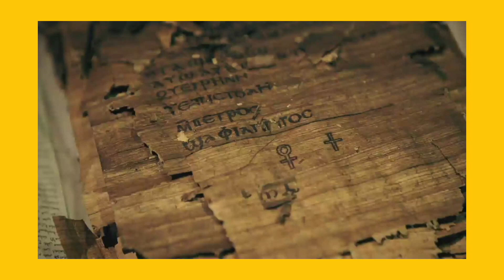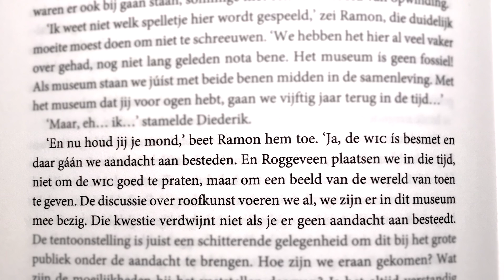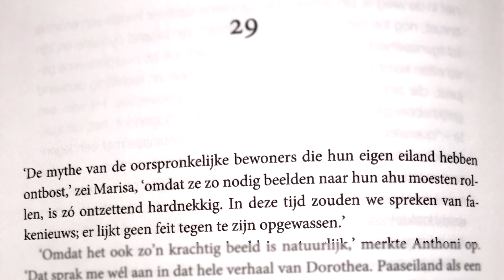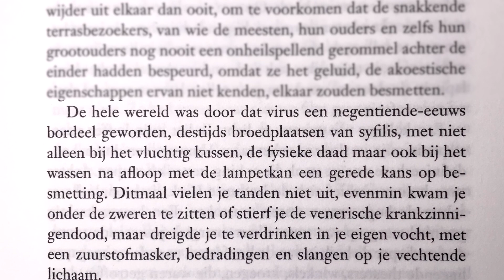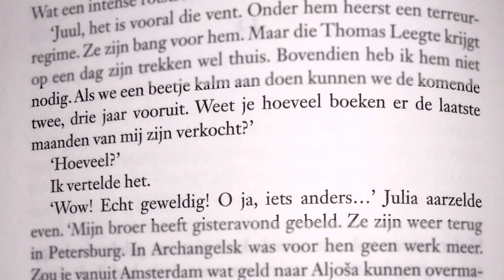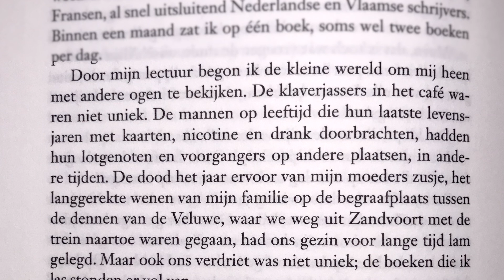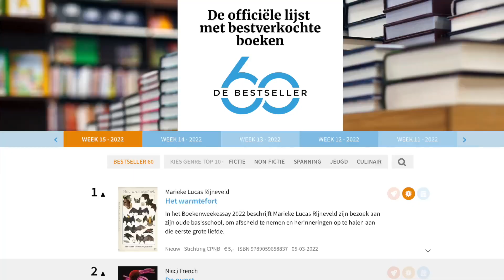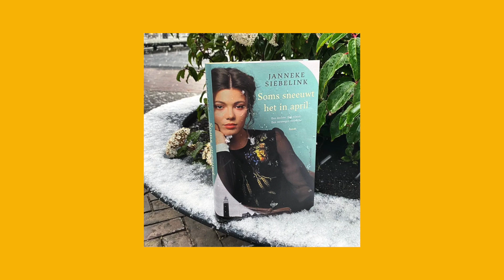Jeroen Windmeijer & Pieter Waterdrinker - Lezer des Vaderlands (week 15 - boek 27 & 28)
De Lezer des Vaderlands bespreekt De stenen goden van Jeroen Windmeijer en Biecht aan mijn vrouw van Pieter Waterdrinker. Daarnaast bekijkt hij week 15 van de Bestseller 60.

0:00 intro
0:16 De stenen goden van Jeroen Windmeijer (boek 27)
4:29 Biecht aan mijn vrouw van Pieter Waterdrinker (boek 28)
8:59 Update week 15

Muziek:
MondayHopes - The Champian (via Pixabay)
astrofeq - Lazy & Bluesy (short intro music) (via Pixabay)